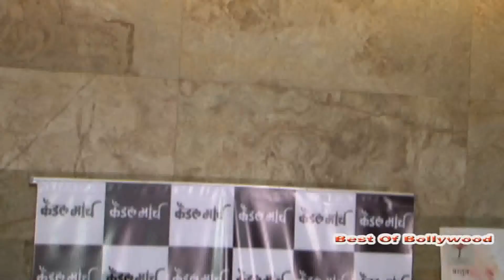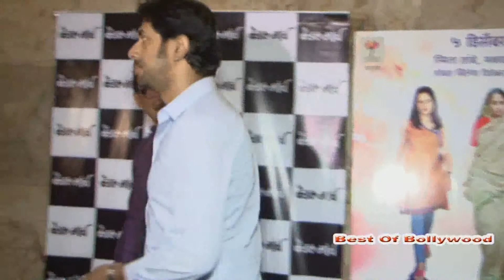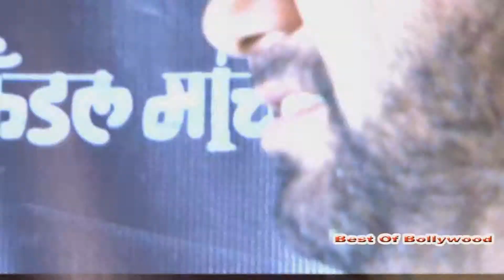Launching Of Longines Boutique Store By Aishwarya Rai Bachchan